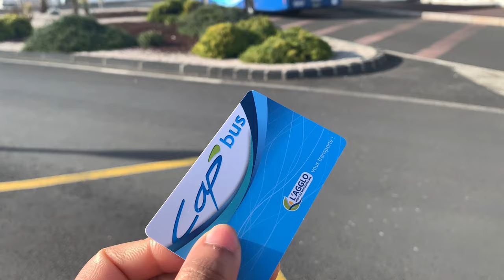VLOG: Exploring Agde 🇫🇷 Life in The South of France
Exploring Agde, France which is located in the South West of France. I am living here for 3 weeks during Christmas break. The city is over 600 years old and reminds me of game of thrones. I have to walk all over the beach town since there is no metro.

Check out my Instagram Reels and Highlights for daily posts and photos around Paris.

My name is Kandice Chavous and I am an American Expat living in Paris, France. I moved to Paris to get my Master's in Fashion Film and Photography.
Because my undergrad degree is in Fashion Design occasionally I sew clothes and things.